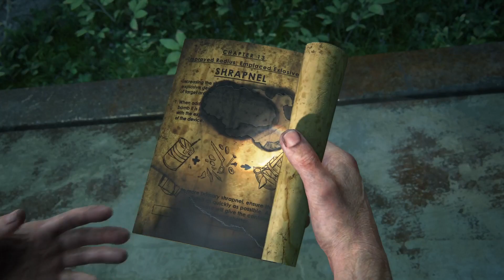The Last of Us Part I - Something to Fight For (SILVER)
The Last of Us™ Part I
Something to Fight For (SILVER)
Find all training manuals